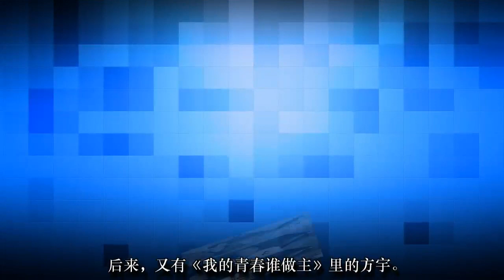汤唯初恋分手顶级妈宝：对不起，我做不了你家的菲佣